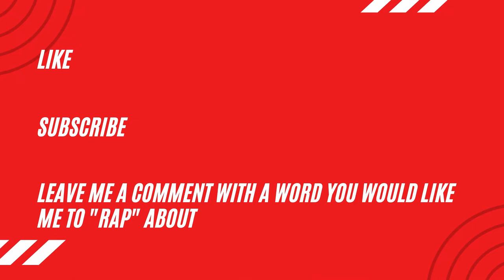Learn How To Rap Challenge: Day 240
It is DAY 240 of my learn how to rap challenge and the word of the day is NONCE.

Thank you to Archie Hime for the recommendation!

Nonce means idiot which is what I was thinking that a rap a day challenge would be easy. Growth takes a bit of pain though :D

Presenting..(insert drum beat)..RAP RENAISSANCE

240 rap down 125 raps to go...